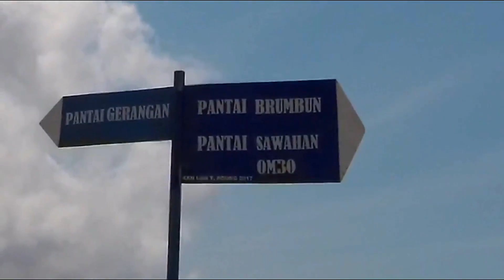Tanggunggunung Trip 5 - Keindahan Pantai Brumbun (Tulungagung, Jawa Timur)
Tanggunggunung Trip 5 - The beauty of Brumbun beach in Tulungagung regency, East Java prov., Indonesia.
Pada PART 5 (Bagian Lima) ini, perjalanan selanjutnya menuju pantai BRUMBUN sampai ke tujuan, dan penampakan indahnya pantai BRUMBUN. Walaupun jalan menuju pantai ini lebih lebar dibanding jalan menuju pantai GERANGAN, tapi masih cukup curam dan ekstrim. Untuk kendaraan roda 4 seperti pick up atau seukurannya sudah bisa masuk, itupun harus dengan sangat hati-hati.
Lokasi/alamat: Dusun Brumbun, Desa Ngrejo, Kecamatan Tanggunggunung, Kabupaten Tulungagung, Jawa Timur 66283, Indonesia.

Maksud JALUR SAMA di sini dalam arti untuk menuju ketiga pantai tersebut melalui jalur/jalan yang sama karena lokasi pantai berdekatan.